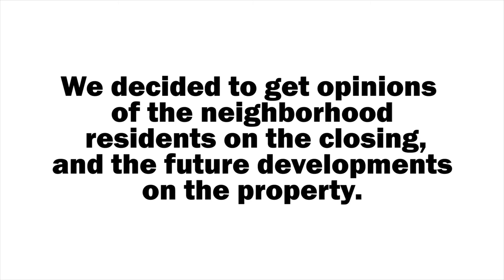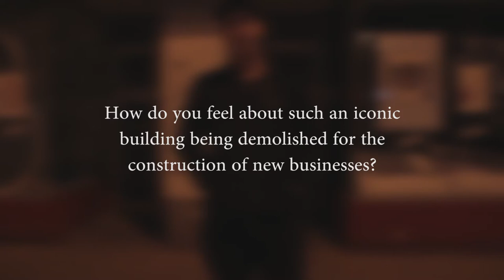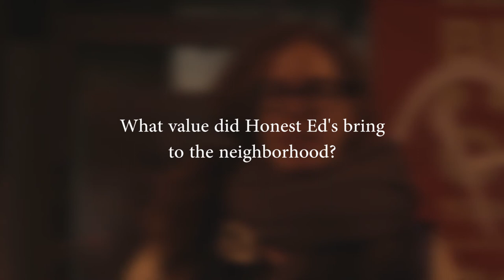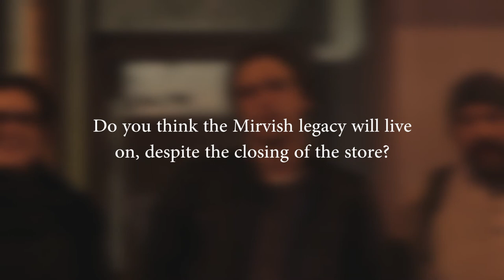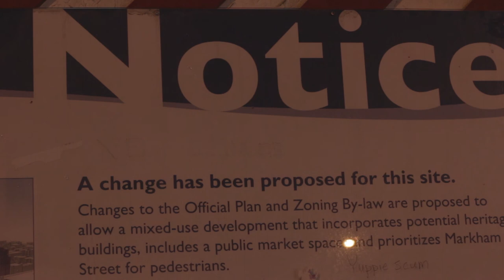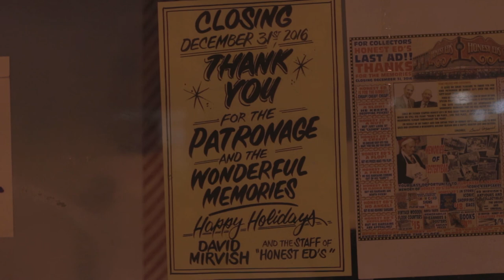Honest Eds: The End of a Legacy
People share their thoughts on Honest Ed's, and it's closing on December 31st 2016.

sorry for the bad audio and if it might be boring

xxxtentacion - tightrope (feat. scott james)